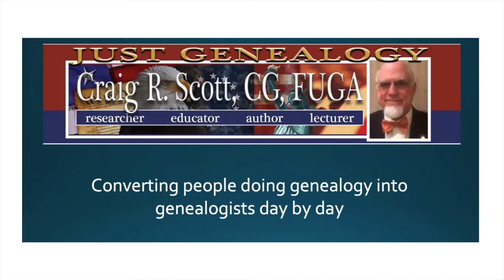Rockingham, New Hampshire Genealogy Titles - Books for a Discount -JG0143